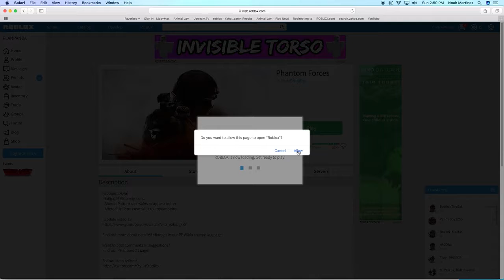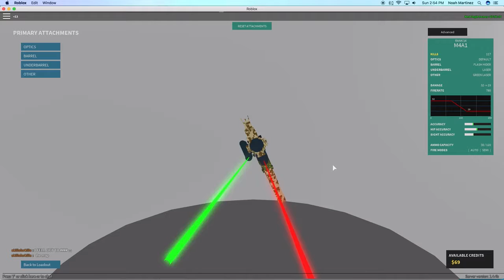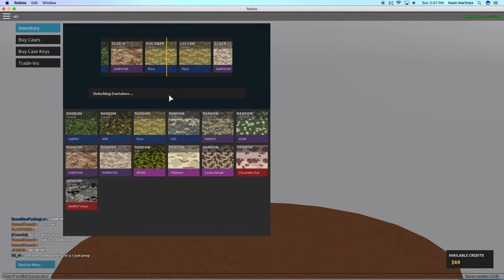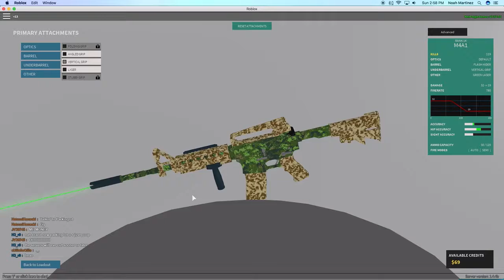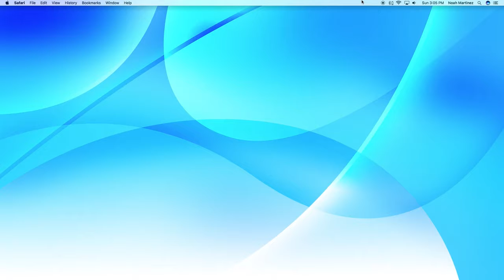M4A1 game play + a gun